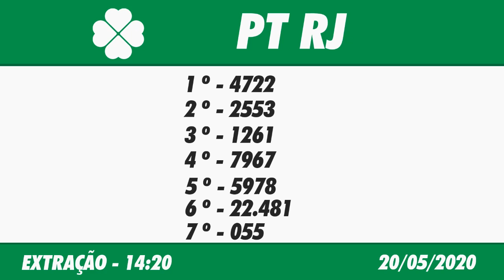🍀 🍀 Resultado do Jogo do Bicho PT RJ 14:20 – Jogo do Bicho PT RJ 20/05/2020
Este vídeo vai informar você do Resultado do Jogo do Bicho PT RJ 14:20.

Resultado do Jogo do Bicho PT RJ 14:20 – Loteria PT RJ 20/05/2020

Com o Jogo do Bicho PT RJ 14:20 são diversas as chances de ganhar.

O Resultado do Jogo do Bicho PT RJ 14:20 de Hoje você acompanha aqui no Canal Felicidade com o Flávio Junior, ou posteriormente o Resultado do Jogo do Bicho PT RJ 14:20 de Ontém, você acompanha nos vídeos dos Resultados das Loterias individualmente aqui no canal.

Boa Sorte!

Resultado do Jogo do Bicho PT RJ 14:20 de Hoje – Resultado do Jogo do Bicho PT RJ 20/05/2020

🍀 🍀 OUTRAS INFORMAÇÕES 🍀 🍀

⚫️COMENTE!